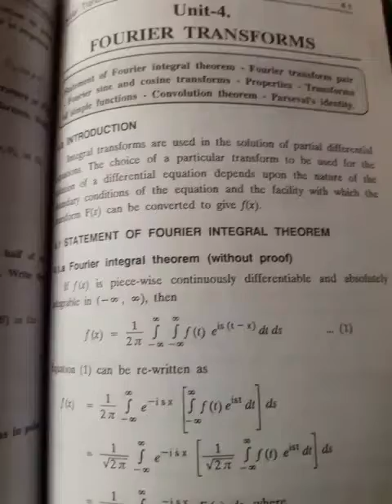Anna University M3 notes Unit-4